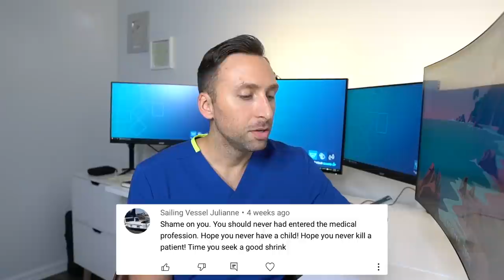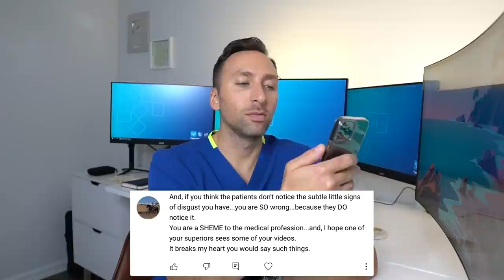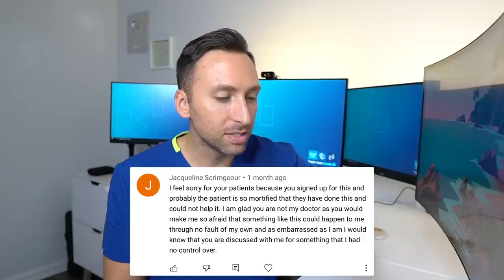WHY I'M A TERRIBLE DOCTOR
So about 8months ago I posted a video about what grosses me out as a doctor.  I wanted to make a light-hearted video and talk about the lesser talked about things in medicine.  My intention was to relate with other healthcare workers with similar experiences!  We always talk about it with each other in and outside of work, but why not relate to more people around the world!  We deal with a lot in healthcare and just wanted that video to be fun, however some people took it the complete wrong way and left some pretty mean comments.  I don't really care what people say about me, but I wanted to use this video as a way to show my intention of the video and talk about it more!  Also, I have a special announcement at the beginning of the video :)